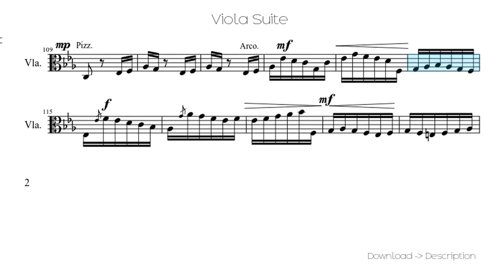🎶 Viola Suite 🎸🎸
Sheet for song: 🎶 Viola Suite  🎸🎸